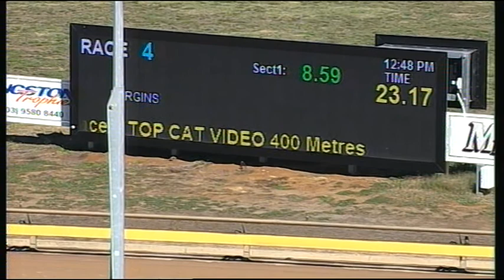WGL THU 13 APR 17 R4